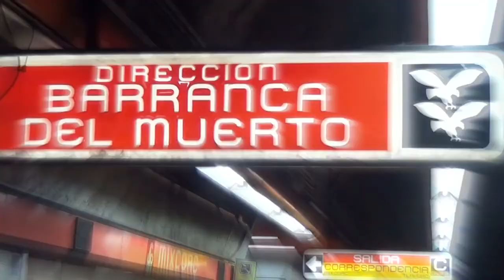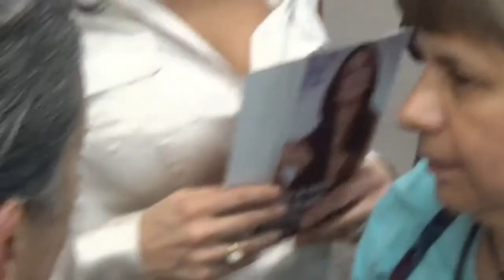Monica Garza en el metro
El equipo de Historias Engarzadas, encabezado por Monica Garza, se dio a la tarea de volantear en algunas estaciones del metro para invitar a la gente a ver la nueva temporada y convivir con ellos.